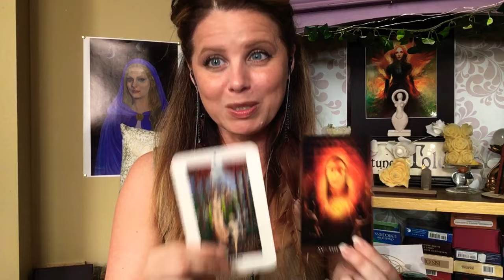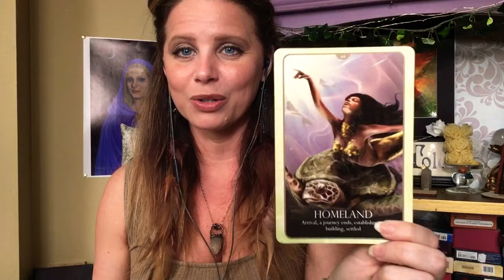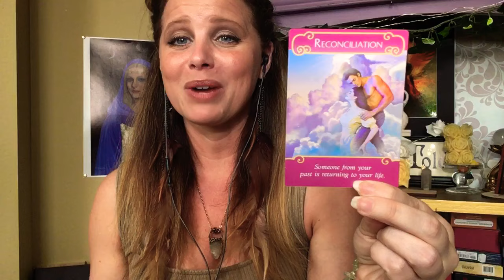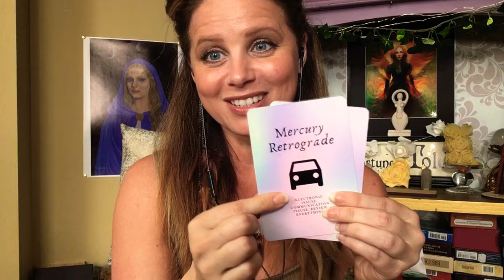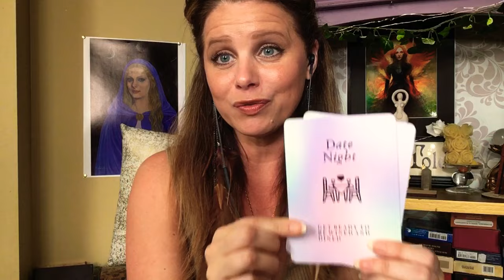Venus Love Reading : Full Moon in Libra…Get Ready for Breakthrough❤️‍🔥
Libra Full Moon through Mercury Rx and Aries New Moon Eclipse- 4/6/23-4/21/23